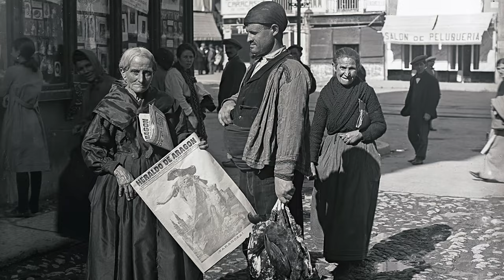SER DE ARAGÓN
Ser de Aragón es un canal dedicado fundamentalmente a conocer a las gentes de Zaragoza, sus hazañas,  historia, tradiciones y fe.